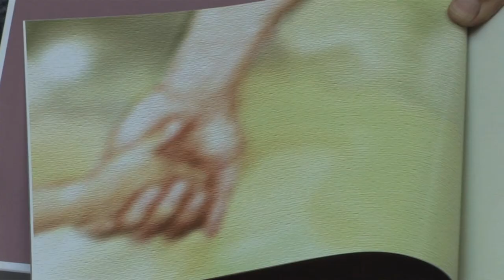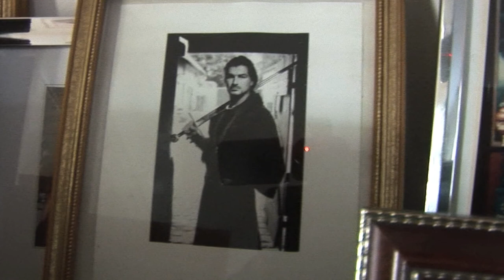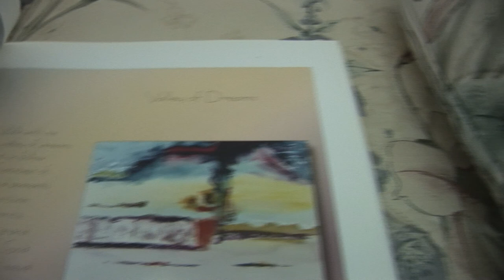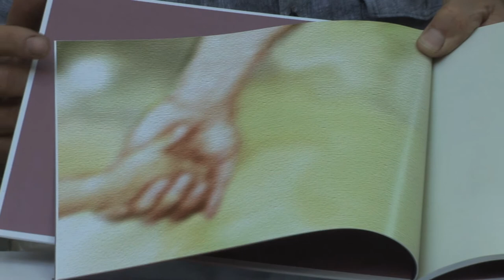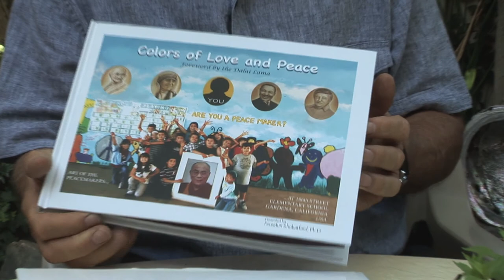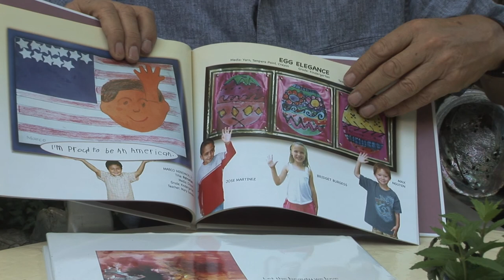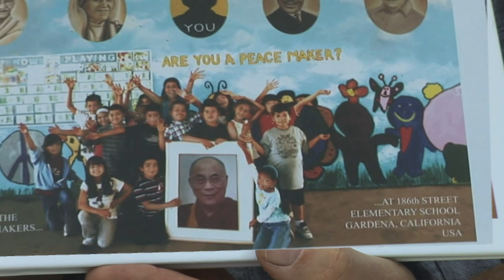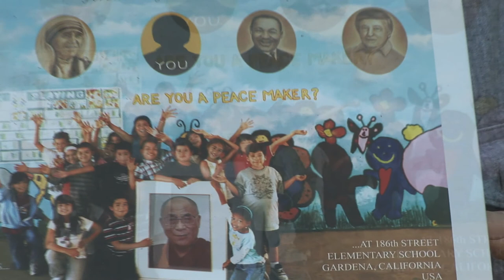Colors of Paradise-Dr. Fereidun Shokatfard.mov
This is a heartfelt story of an Iranian artist who uses his art to reach the heart.
Colors of Paradise is collection of his paintings and poetry that truly manifest his inner desire to give through art. A must see.